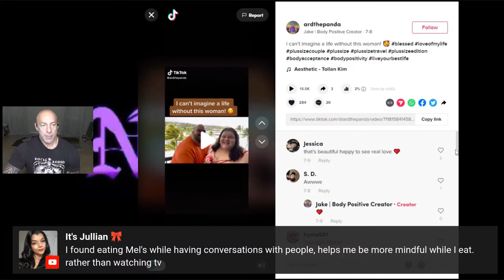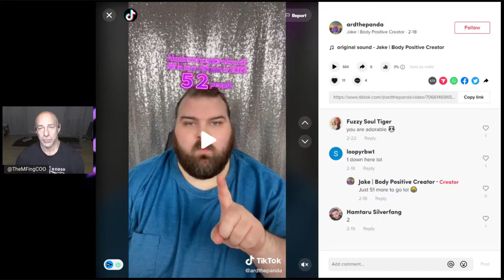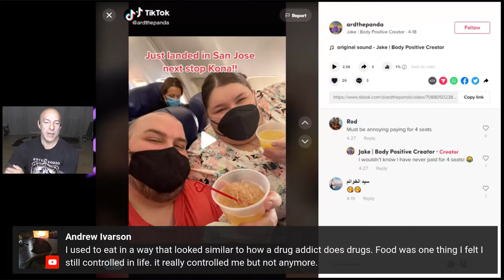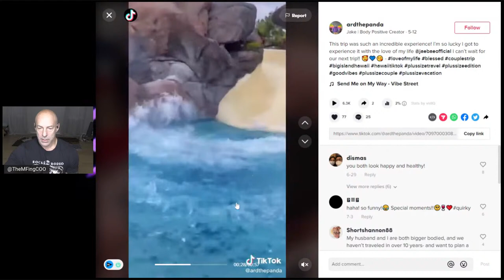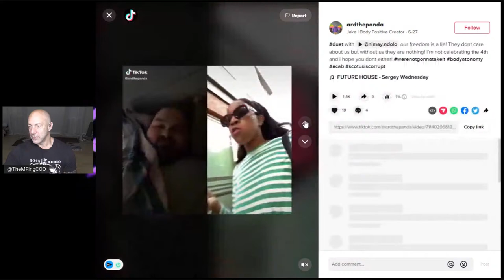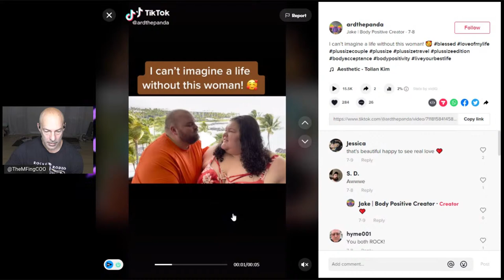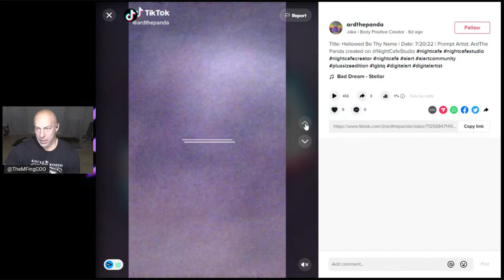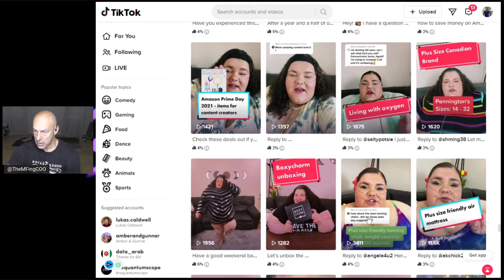Fat Men Have No Excuse SITFU